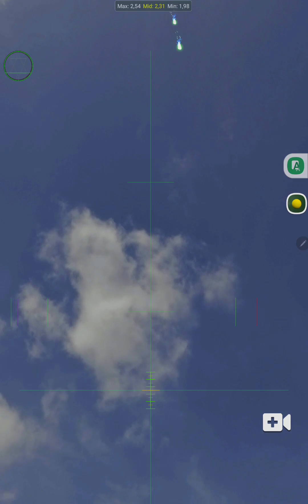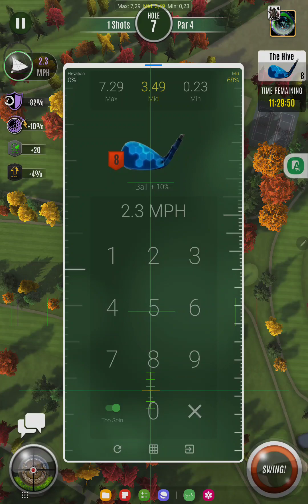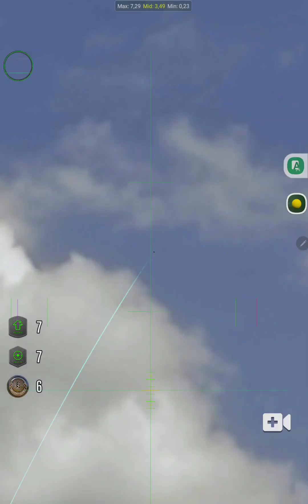Exclusive Ultimate Pass Tournament Round 2( The Beast Score -16) Even 5 Drops 💧 NOT GOOD ENOUGH 😱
Follow me for my live streams :

FriendCode (Mr. The Beast  SPM8PPN6 )

*** SUPPORT ME